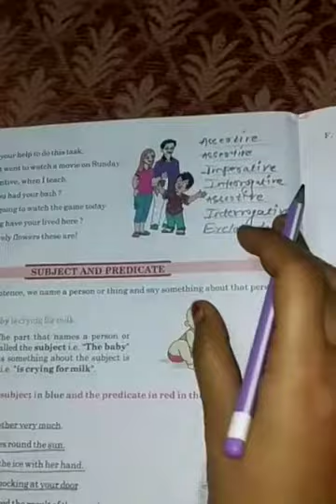Pps class v Eng language Thursday